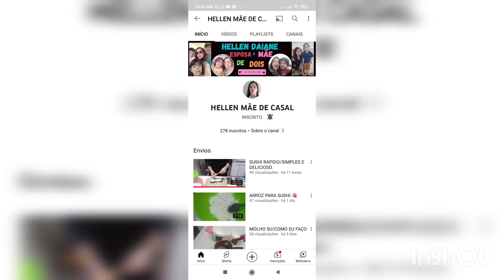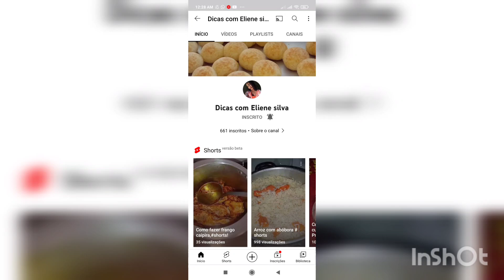TAG DE DONA DE CASA 🏡FUI DESAFIADA POR UMA AMIGA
TAG DE DONA DE CASA 🏡FUI DESAFIADA
POR UMA AMIGA